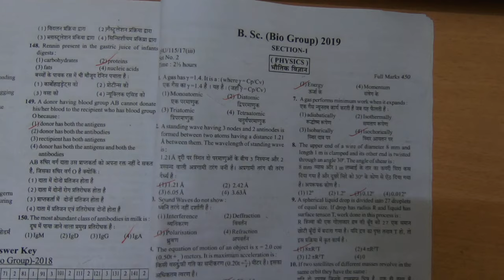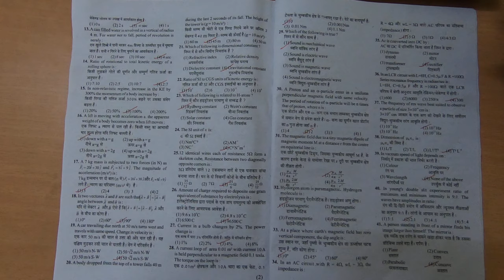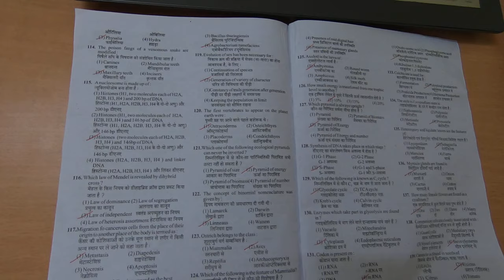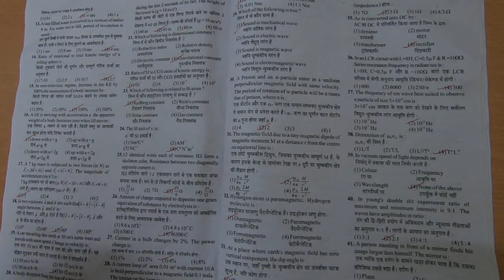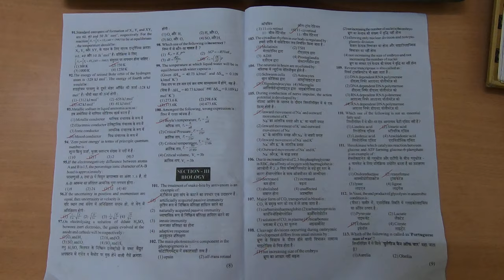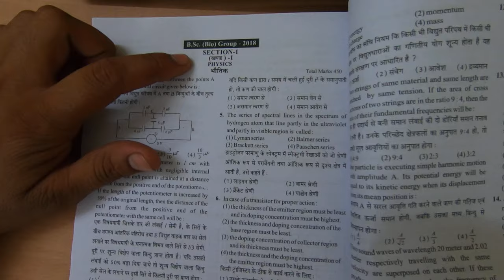BHU B.Sc. Biology previous year question paper 2019 - BHU B.Sc. Bio group old paper 2019 || TKS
THIS VIDEO CONTAIN INFORMATION ABOUT PREVIOUS YEAR PAPER OF BHU B.SC. BIOLOGY GROUP. OF 2019

2019 paper - YOU WATCHING

LINK FOR BHU B.SC BIOLOGY ( HONS ) PREVIOUS YEAR PAPER 2016-